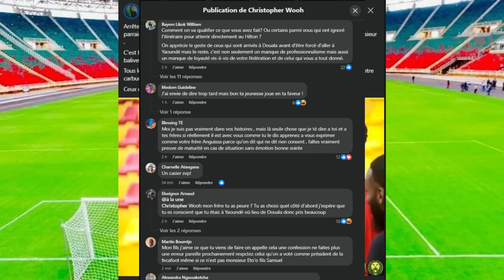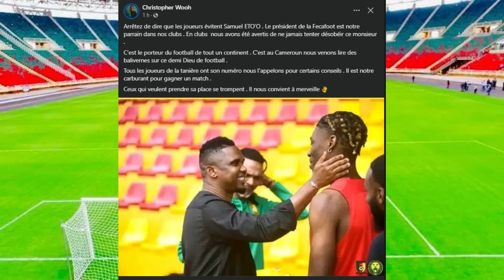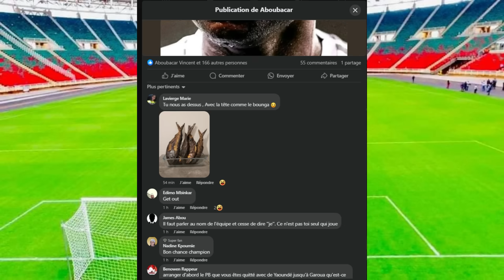CES LIONS RÉAGISSENT SUR LA CRISE ET DISENT CE QU'ILS PENSENT !